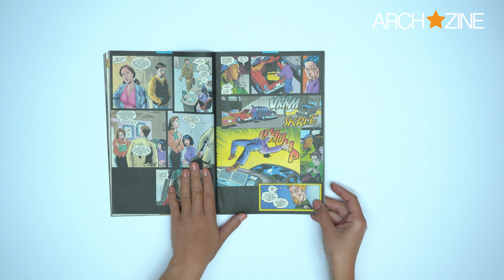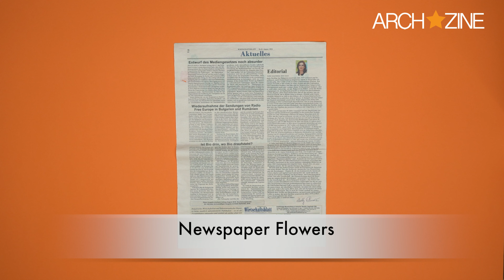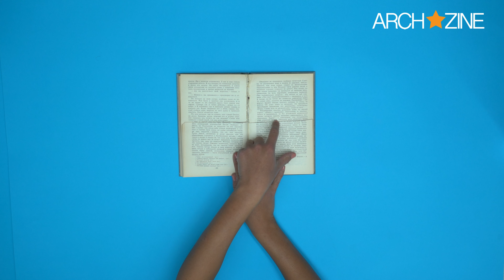5 EASY AND SUPER COOL PAPER CRAFTS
Inspired by upcycling movement, Archzine Creative is presenting you some amazing paper craft projects that are just too easy to be true. The only think you need to do is recycle some old books, comics and newspapers so that you can turn them into a :

- comic origami bracelet
- secret book storage
- paper flower
- folded book vase
- vintage newspaper gift wrap

You may also need :
- hot glue gun
- recycled crate
- recycled leather scraps
- x-acto knife
- ribbon
- wooden stick
- recycled fabric